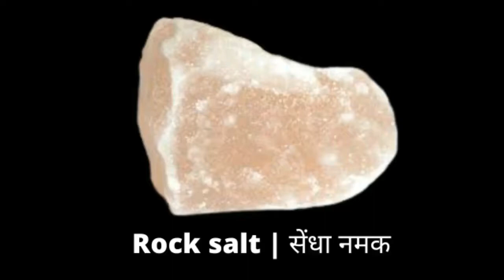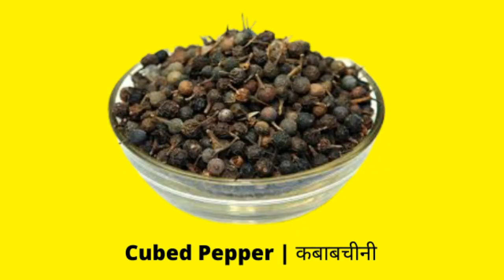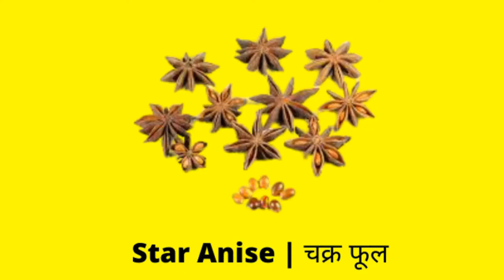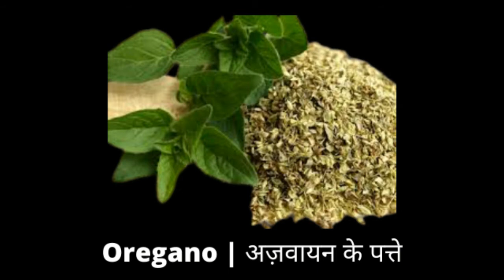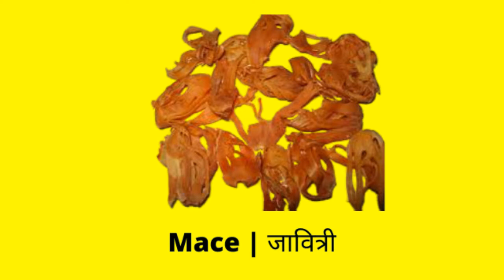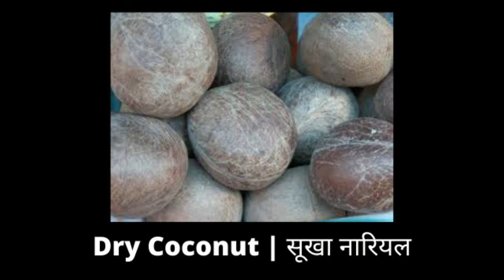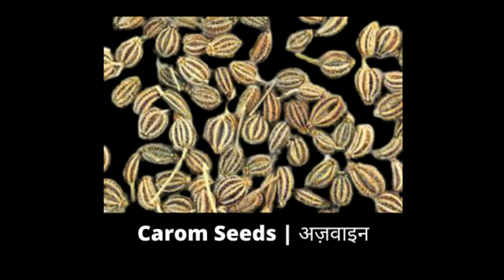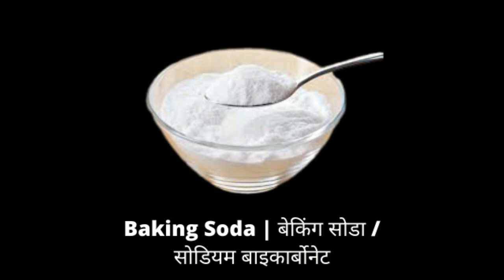मसालों और हर्ब्स की लिस्ट फोटो के साथ जिन्हे एक्सपोर्ट भी किया जाता है | Spices list with images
About this video:
1:46 Rock salt
1:52 Fragrant pepper
2:01 Indian gooseberry
2:09 Sambhar masala
2:24 Gum tragacanth
2:36 Indian medder
2:45 Kashmiri lal mirch powder
3:.03 Yellow mustard oil
3:22 Cubed pepper
3:31 White sesame seeds
3:42 Yeast
3:52 White pepper
4:03 turmeric powder
4:16 tea masala
4:27 thyme
4:33 tea leaf
4:44 tamarind
4:53 tarragon
5:02 tandoori masala
5:19 Swertia chirata
5:43 screwpine essence
5:55 schezwan pepper
6:09 salt
6:17 sago
6:27 rosemary
6:35 saffron strands
6:51 rose water
7:01 red chili flakes
7:21 red chili
7:36 pizza seasoning powder
7:45 dyer’s alkanet
8:00 poppy seeds
8:11 pomegranate seeds powder
8:19 pav bhaji masala
8:32 paprika
8:44 oregano
8:57 onion powder
9:08 nigella seeds
9:18 nutmeg
9:27 niger
9:36 mustard seeds
9:44 liquorice / licorice
9:55 mix herbs
10:05 meat masala
10:18 maggi masala
10:34 juniper berries
10:43 mace
10:53 long pepper
10:59 kitchen king masala
11:12 garlic
11:21 ginger powder
11:30 frankincense
11:39 garlic powder
11:51 garcinia gummi/gutta
12:01 garam masala
12:10 gallnut
12:17 flax seeds
12:25 fennel seeds
12:32 dry pomegranate seeds
12:39 dry mint
12:48 dry mango powder
13:02 dry fenugreek leaves
13:11 dry ginger
13:17 dry coconut
13:24 dabeli masala
13:55 curry leaves
13:44 cumin seeds
14:04 coriander seeds
14:14 coriander powder
14:17 clove
14:22 citric acid
14:38 cleome viscosa
14:49 cinnamon sticks
14:56 celery salt
15:05 chicken masala
15:17 chaat masala
15:27 cardamom large
15:41 caron seeds
15:50 caraway seeds
15:58 cardamom small
16:05 black sesame seeds
16:12 black pepper
16:45 black salt
16:51 basil seeds
16:57 black mustard oil
17:06 bay leaf
17:11 baking soda
17:19 basil leaves
17:28 baking powder
17:39 alum
17:45 Ajinomoto / monosodium glutamate

इस विडिओ के माध्यम से आप मसालों के बारे में जान नीचे दिए गए नामों में जिस नाम के टाइम जोन पर आप क्लिक करेंगे आप वीडियो में उसी स्थान पर पहुंच जाएंगे|
 ऐसा मैंने इसलिए किया है कि यदि आप किसी विशेष प्रकार के मसाले को अगली बार देखना चाहते हैं तो केवल आप उसी पॉइंट पर क्लिक करके आसानी से खोज सकें|

दोस्तों,
इस चैनल के माध्यम से आप बिज़नेस को टेक्नॉलजी (Business With Technology) के साथ सीख सकते हैं| इस दौर में बिना टेक्नॉलजी का ज्ञान हुए कोई भी व्यवसायी तरक्की नहीं कर सकता इसलिए इस चैनल के मध्य से आप बिज़नेस को टेक्नॉलजी ( Business With Tech) के साथ सीख सकते हैं|